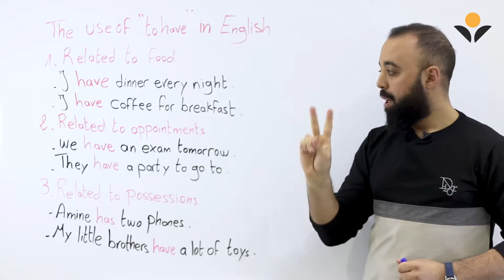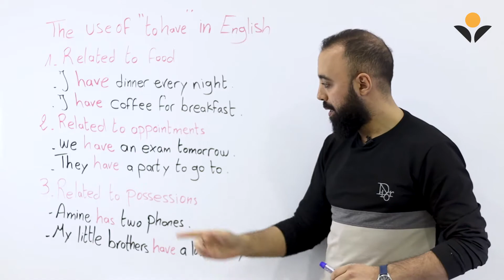The verb "Have" in English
Learn how to use the verb "Have" in the english language with teacher Mr.Ramzi Zouaghi.
تعلم كيف تستعمل أحد أكثر الأفعال شيوعا في اللغة الانجليزية  بطريقة بسيطة, سهلة و رائعة مع الاستاذ رمزي زواغي

تعلم الانجليزية بطريقة سهلة و مبسطة حتى الاحتراف